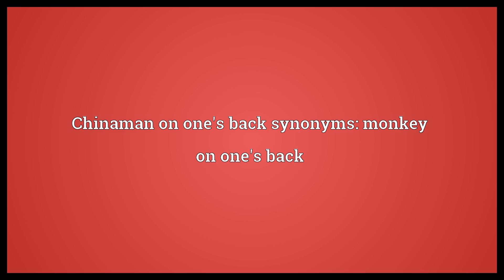Chinaman on one's back Meaning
Video shows what Chinaman on one's back means. A drug addiction.. Withdrawal symptoms.. Chinaman on one's back synonyms: monkey on one's back.  Chinaman on one's back Meaning. How to pronounce, definition audio dictionary. How to say Chinaman on one's back. Powered by MaryTTS, Wiktionary